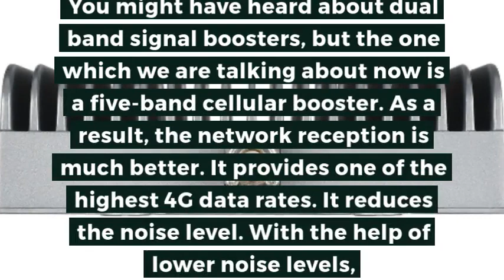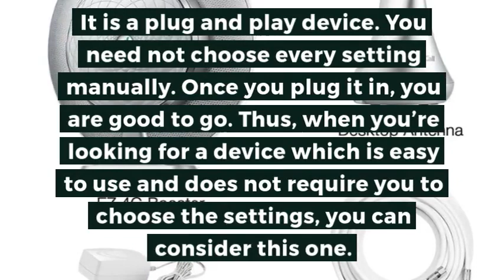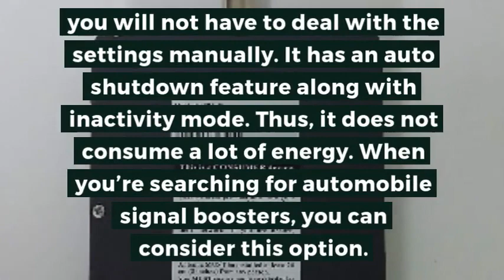Top 5 Best Phone Signal Booster in 2019 Reviews | Buyer’s Guide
#1. SureCall Fusion5s Omni/Dome Signal-Booster

#2. CiBoost Signal Booster

#3. SureCall EZ 4G Signal Booster

#4. Multiple Band Car, Truck and RV Signal Booster

#5. HiBoost Home 4K Cell Phone Signal Booster

Smartphones are much more than just devices of communication. They have become an integral part of our life. The only problem is that they are dependent on the network reception. At times, there might be nooks and crannies in your home where signal reception might not be proper. In such a case, it will be tough for you to speak with anyone or to use your smartphone in a typical fashion.

The problem of poor network reception is not a small one. The problem with network reception is a common one. It is a global problem. That is why the phone signal boosters are becoming more and more popular. They help you boost the signal to ensure that there are no call drops. You can even upload and download data through apps without any interruption when you use a phone signal booster. Poor network reception directly impacts the battery life as well. The advantages of using a phone signal booster in your car or your home are plenty.